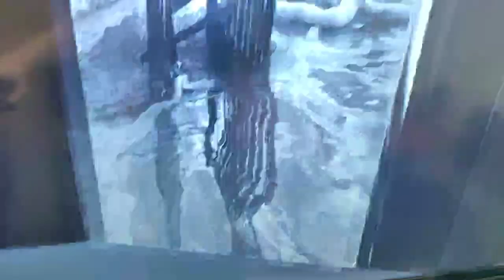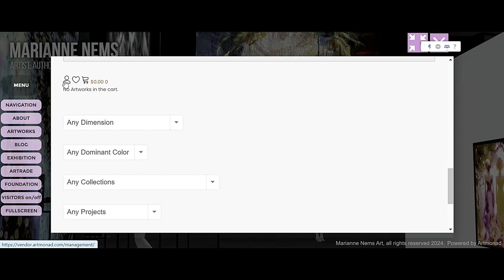3D GALLERY VR AR DEMO